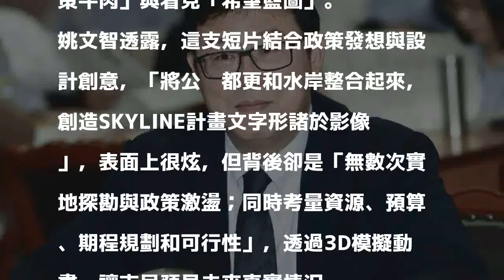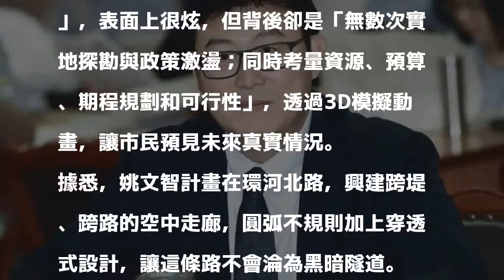姚文智「翻轉西區」影片 7天破40萬點閱引熱議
〔即時新聞／綜合報導〕有意爭取民進黨內提名角逐台北市長的姚文智，近日推出首支3D政策影片「翻轉西區SKYLINE」，主打透過都市再生連結水岸改造，活用公辦都更，並以「容積全部免計」，作為公共設施規劃誘因，加上民間資源，恢復西區風華。影片上線至今累計已突破40萬人次點閱觸及。

發表評論評論如下。